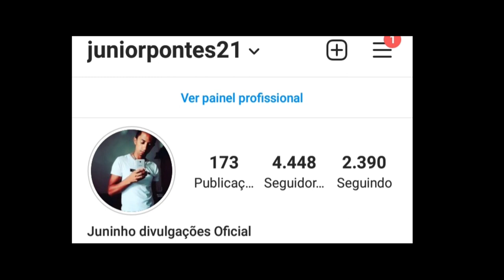LIVES DO FINAL DE SEMANA 23 a 25 DE ABRIL | LIVES - AO VIVO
Lives de Hoje Lives da Semana - Lives do fim de semana de 23 a 25

Lives do fim de semana 23 a 25 Abril principais live para o fim de semana

Quer saber sobre as lives de Hoje e as Lives do fim de semana, aqui é o vídeo certo para você.

📌 Live de Hoje 23/04/2021

📌 LIVE de Hoje 24/04/2021 Sábado

✔ Live Forró Maior

📌  Live de Hoje 25/04/2021 Domingo

✔ Live Kaelzinho minha História 17H

Raí saia rodada live ao vivo
Xand Avião live ao vivo
Thullio milionário live ao vivo

Essas são as principais lives do fim de semana

Melhor canal de Lives

Qual as lives do Fim de Semana?

Essas são as live de Hoje  é fim de semana.